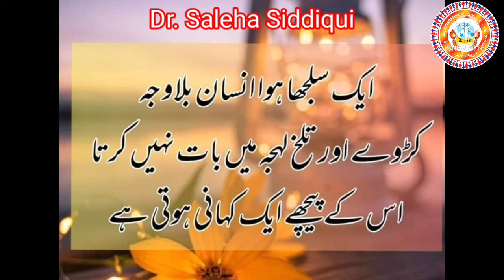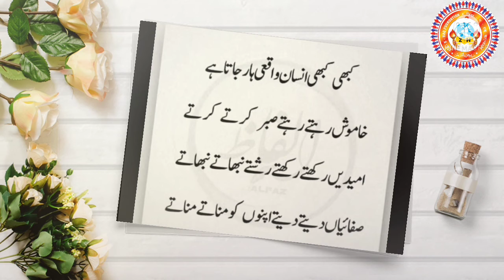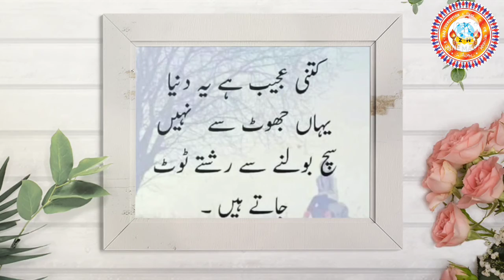Jis Din QURAN Samajh Liya???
saleha siddiqui

Urdu Hindi love YouTube channel hai jis Ka maqsad Urdu Hindi zuban ko awam tak pahuchana hai, logo me in Hindustani zubano se waqif Karne ke Saath Saath Nye purane likhne walo ki takhleeq ko awam tak pahuchana h aur apni tahzeeb ,apni literary tareekh ko fr se zinda karnna aur usse mohabbat Karne Ka paigham aam Karna hai.
ضیائے حق فاؤنڈیشن

(About Foundation and Mission)

فاؤنڈیشن کا قیام و نظریہ : ضیائے حق فاؤنڈیشن کی بنیاد یوں تو 2011میں پڑ گئی تھی اور اس نے اپنی خدمات دینا شروع کر دیا تھا لیکن اس کا باقاعدہ رجسٹریشن 2017میں کرایا گیا۔یہ فاؤنڈیشن اردوزبان و ادب کے فروغ ،غریب بچوں میں تعلیمی فروغ ،انسانی فلاح و بہبود ،مظلوم محکوم و معاشی طور پر کمزور خواتین کی مدد،صحت ،قدرتی آفات میں ہنگامی سرگرمیوں میں حصہ لینے کے علاوہ مستقل نوعیت کے فلاحی منصوبہ جات پر بھی کام کرتا ہے ۔جن میں بے روزگار خواتین کو روزگار دینا،ان کے علم و ہنر کو نئی پہچان دینا،سلائی ،بنائی کڑھائی جیسے ہنر کو سامنے لانا،فیس جمع نہ کر پانے والے غریب بچوں کو فری میں اردو ،ہندی زبان و ادب اورقرآن مجید جیسی بنیادی تعلیم فراہم کرانا۔یتیم اور بے سہارا بچوں کی تعلیم اور کفالت کا منصوبہ ،سڑکوں کے کنارے بے بس و لاچار لوگوں کی مددان سب کی صحت کے لیے فری چیک اپ وغیرہ کا اہتمام ، اردو ہندی زبان و ادب کے فروغ کے لیے بھی خصوصی کام کرنا ،مختلف ادبی ،علمی ،لٹریری پروگرام کا انعقاد کرانا، پرانے شعرأ و ادباء کے ساتھ ساتھ نئے قلم کاروں کو بھی فروغ دینا،انھیں پلیٹ فارم دینا ،فری لائبریری کا انتظام جیسے اہم کام شامل ہیں۔
نعرہ : ضیائے حق کی روشنی میں قدم آگے بڑھائیں گے

ہمارا عزم ہمارا کام
صحت تعلیم اور فلاح عام

उर्दू हिन्दी लव चैनल का मकसद शायरी, ज़ुबान,और हिन्दुस्तानी सभ्यता व संस्कृति से मोहब्बत करने वाले लोगों को जोड़ना है। साथ ही उनकी कला को और नई किताबों जैसे उर्दू हिंदी ओर और अंग्रेज़ी के साथ हिन्दुस्तान की दूसरी जुबानों के लिक्ट्रेचर को सामने लाना हैं । जिस से एक नई सोच, नई विचारधारा का जन्म होता है। इस काम के लिए ज़िया ए हक फाउंडेशन का निर्माण किया गया। जिस में ऐसे कवी या केखक चाहे वो किसी भी भाषा में लिखने वाले हो ख़ास कर उर्दू और हिन्दी में उनको एक प्लेटफॉर्म देता हैं। ताकि उनकी प्रतिभा को पूरी दुनियां में पेश किया जा सके। इस कार्य की शुरुआत और उसे सफल बनाने और जनता से बांटने का सर्वोत्तम माध्यम सोशल मीडिया है। अतः आप सब से निवेदन है इस चैनल को सफल बनाने में अपनी भरपूर भागीदारी दिखाएं और गुमनाम लेखक व कवियों को सामने लाने में इस चैनल और फाउंडेशन की सहायता करें।    धन्यवाद्।

एहसासों को लफ़्ज़ों मे ंपिरोकर उन्हें 2 लाइन की बहर में कह देने का हुनर ही शायरी कहलाता है। उर्दू और हिंदी भाषा में ख़ूब शेर कहे गए हैं।

😊 Parveen Shakir

😊 Asrar Gandhi interview

😊 jhon Elia Urdu poetry

😊 Ahmad Ali Barqi Aazmi best Urdu poetry

😊 Dil Taj Mahali best Urdu poetry

😊 Naat shareef zaki Tariq